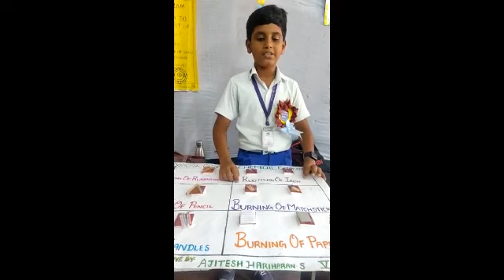scienceexhibition held in our school part2 watchtillend |PEKKA BUTTERFLY TAMIL